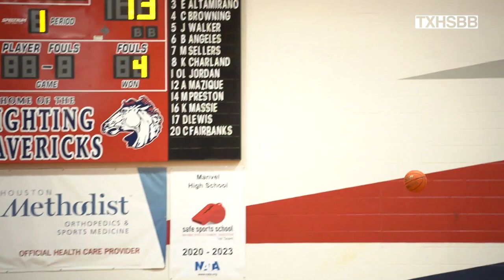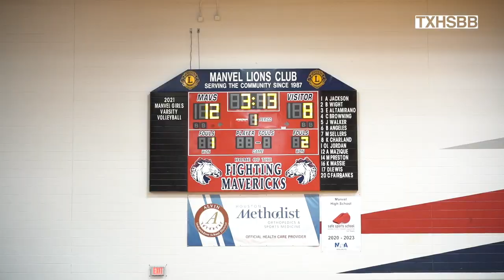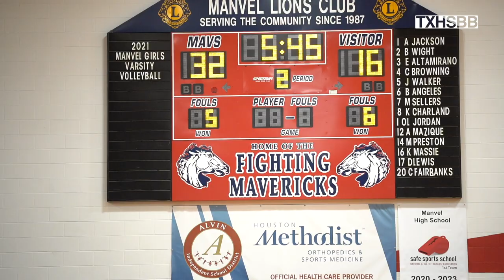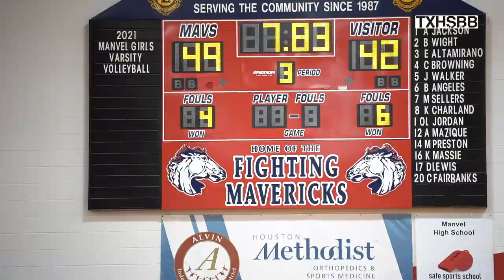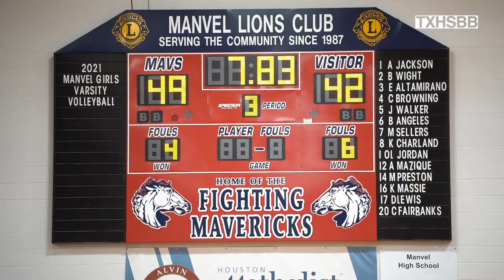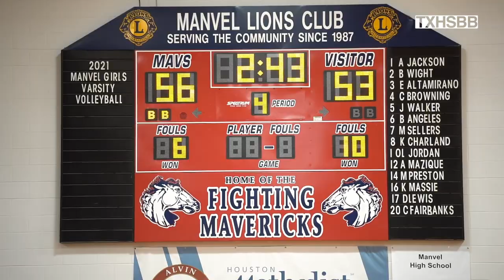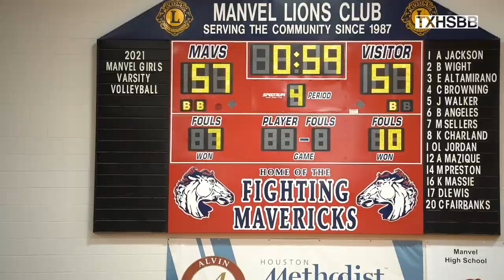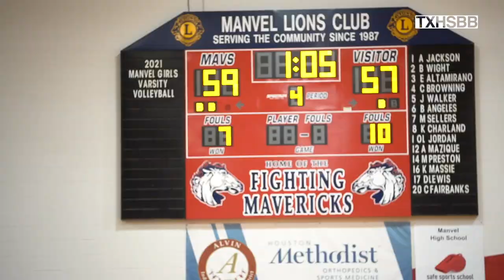CLASSIC FIRST ROUND 6A BATTLE 🍿 Clear Brook vs Pearland Dawson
Watch Clear Brook take on Pearland Dawson in this playoff batlle. Clear Brook had to play Dawson without one-half of the Milly Boys Kemo Millender. Smurf Millender tried to make up for the loss but Dawson was a little too much for them in the last minute of the game.

 Texas High School Basketball (TXHSBB) is the leading source for year-round basketball coverage in the great state of Texas.

For Documentaries, Articles, Podcasts, and Exclusive Nike Merchandise visit TXHSBB.com